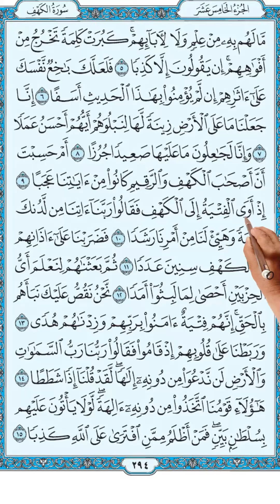سورة الكهف من الاية 5 - 10 المصحف المعلم | The Noble Quran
| How to memorize the Holy Quran easily |
مَا لَهُمْ بِهِ مِنْ عِلْمٍ وَلَا لِآَبَائِهِمْ كَبُرَتْ كَلِمَةً تَخْرُجُ مِنْ أَفْوَاهِهِمْ إِنْ يَقُولُونَ إِلَّا كَذِبًا (5) فَلَعَلَّكَ بَاخِعٌ نَفْسَكَ عَلَى آَثَارِهِمْ إِنْ لَمْ يُؤْمِنُوا بِهَذَا الْحَدِيثِ أَسَفًا (6) إِنَّا جَعَلْنَا مَا عَلَى الْأَرْضِ زِينَةً لَهَا لِنَبْلُوَهُمْ أَيُّهُمْ أَحْسَنُ عَمَلًا (7) وَإِنَّا لَجَاعِلُونَ مَا عَلَيْهَا صَعِيدًا جُرُزًا (8) أَمْ حَسِبْتَ أَنَّ أَصْحَابَ الْكَهْفِ وَالرَّقِيمِ كَانُوا مِنْ آَيَاتِنَا عَجَبًا (9) إِذْ أَوَى الْفِتْيَةُ إِلَى الْكَهْفِ فَقَالُوا رَبَّنَا آَتِنَا مِنْ لَدُنْكَ رَحْمَةً وَهَيِّئْ لَنَا مِنْ أَمْرِنَا رَشَدًا (10)
5.   No knowledge have they of such a thing, nor had their fathers. Mighty is the word that comes out of their mouths [i.e. He begot (took) sons and daughters]. They utter nothing but a lie.
6.   Perhaps, you, would kill yourself (O Muhammad) in grief, over their footsteps (for their turning away from you), because they believe not in this narration (the Qur'ân).
7.   Verily! We have made that which is on earth as an adornment for it, in order that We may test them (mankind) as to which of them are best in deeds. [i.e.those who do good deeds in the most perfect manner, that means to do them (deeds) totally for God's sake and in accordance to the legal ways of the Prophet ].
8.   And verily! We shall make all that is on it (the earth) a bare dry soil (without any vegetation or trees, etc.).
9.   Do you think that the people of the Cave and the Inscription (the news or the names of the people of the Cave) were a wonder among Our Signs?
10.   (Remember) when the young men fled for refuge (from their disbelieving folk) to the Cave, they said: "Our Lord! Bestow on us mercy from Yourself, and facilitate for us our affair in the right way!"